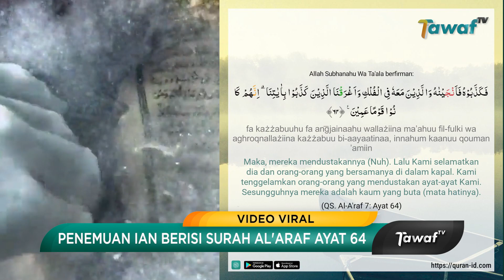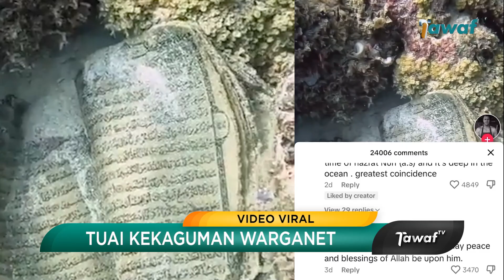Seorang Penyelam Temukan Al-Quran di Dasar Samudera, Ini Ayatnya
Penyelam bernama Ian Haggerty menemukan mushaf Al-Qur'an ketika menyelam di laut kedalaman 18 Meter. Di akun tiktok pribadi @ianhaggerty (11/4) pria asal Afrika Selatan hasil penemuannya yang masih terlihat bagus. Di kolom keterangan Ian mengaku tidak diketahui asal dan berapa lama Al-Quran berada di bawah samudera.